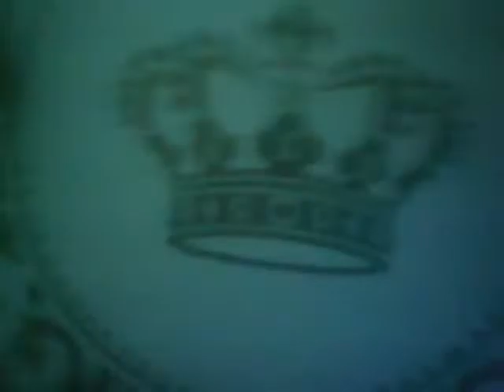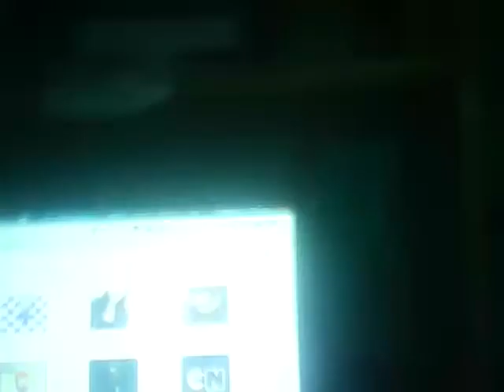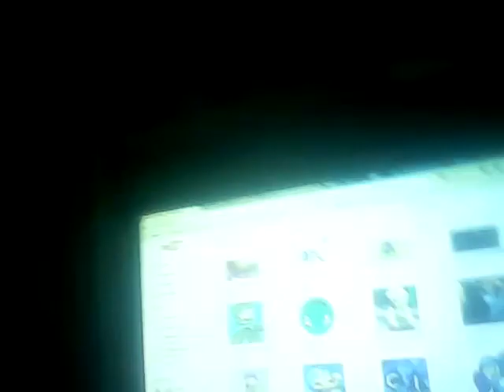bloopers o sonho